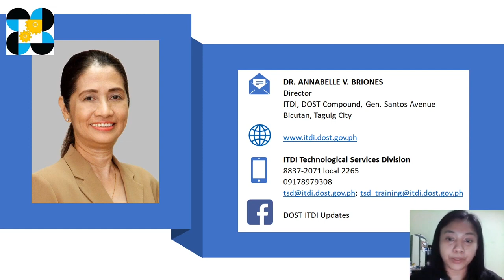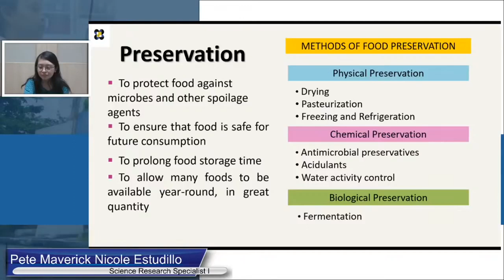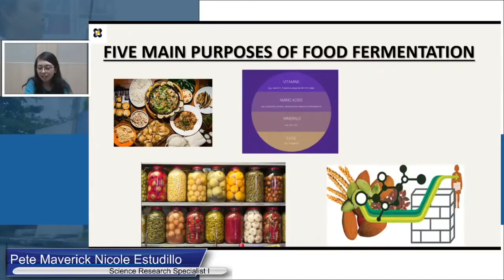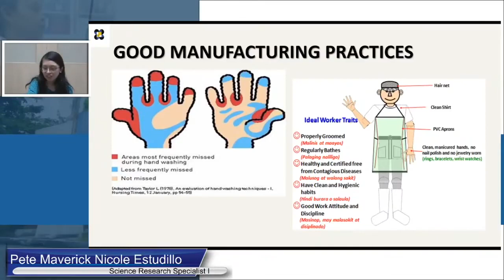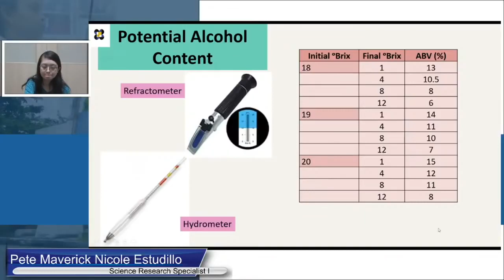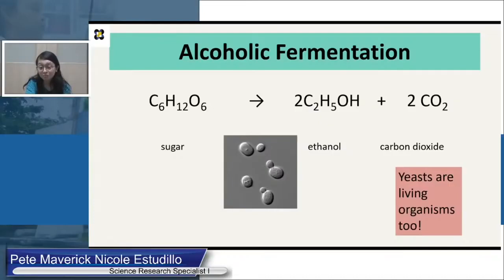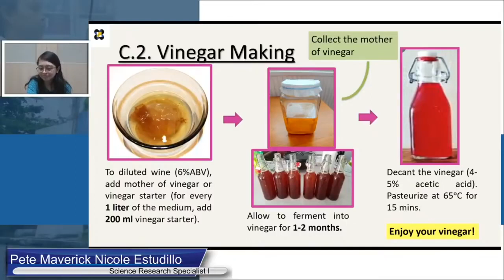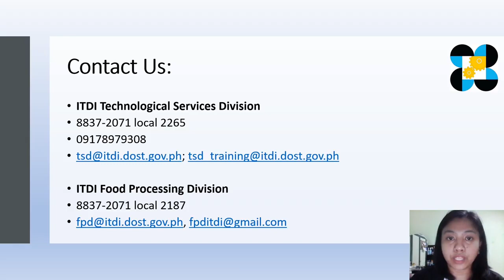ITDI Webinar on Dragon Fruit Processing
This is a replay of webinar streamed live on July 14, 2020 and is now open for public viewing.

For any concerns, you may send email to:
Regional Cooperation and Training Section
Technological Services Division